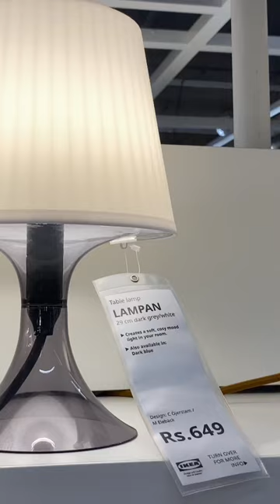IKEA Table Lamp